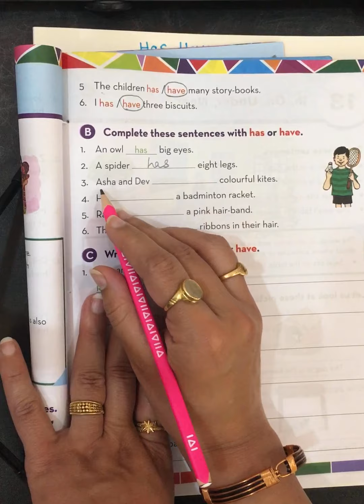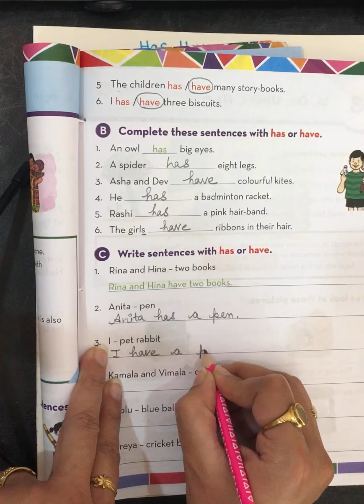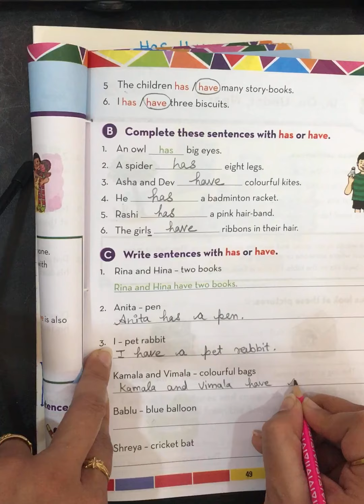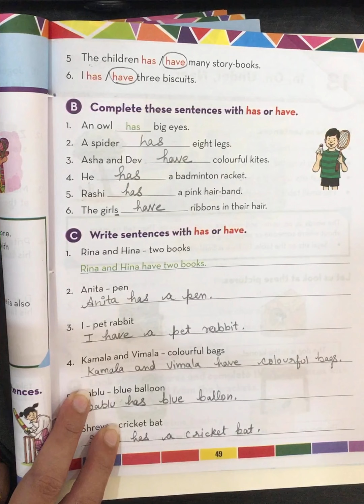बच्चों को Has-Have का concept समझायें॥Understand the concept of Has-Have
बच्चों को Has-Have का concept समझायें॥

Understand the concept of Has-Have